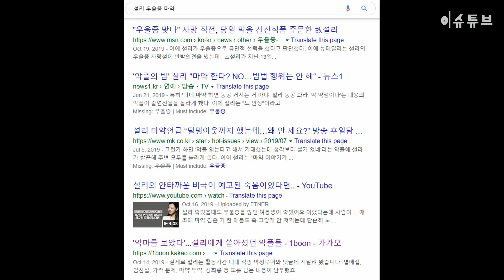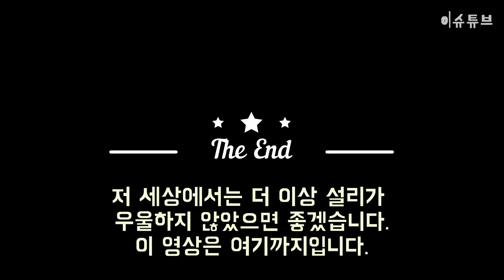설리 죽음, 악플이 자살의 원인, 원인을 진단해봤습니다. '악마를 보았다'. 더 이상 악플로 우울해하지 마세요.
설리한테는 어떤 악플이 달렸길래.
악플 문제가 어제 오늘 일은 아니지만
앞으로는 이런 일들이 없으면 합니다.
'악마를 보았다'...설리에게 쏟아졌던 악플들